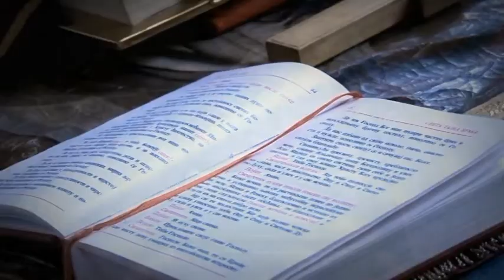Sale i Ana